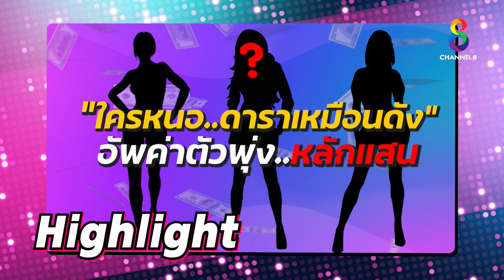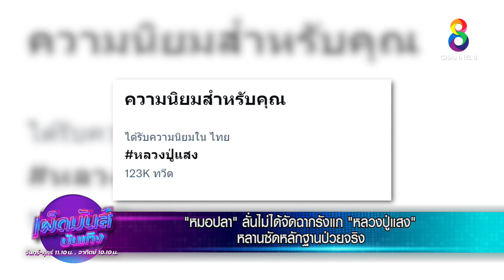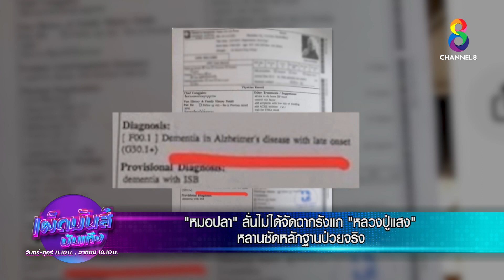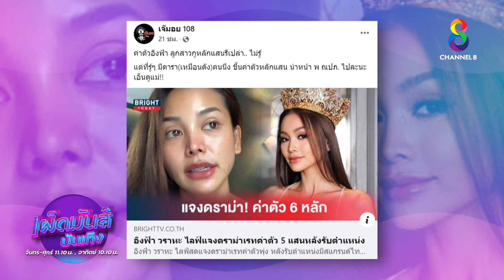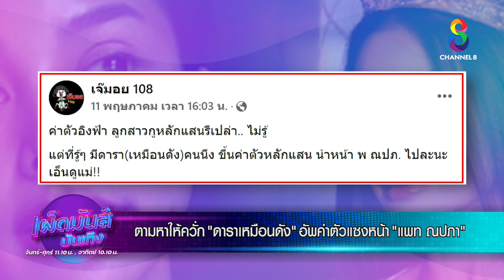เผ็ดมันส์บันเทิง l 13-05-65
📺 พระโคทำนาย
📺 "หมอปลา" ลั่นไม่ได้จัดฉากรังแก "หลวงปู่แสง" หลานซัดหลักฐานป่วยจริง
📺 ตามหาให้ควั่ก "ดาราเหมือนดัง" อัพค่าตัวแซงหน้า "แพท ณปภา"
📺 น้ำตาแตก "โบว์ลิ่ง" คิดสั้น "กวาง-บิ๊ก-จอย-จูน" เสียใจหนักมาก

เผ็ดมันส์บันเทิง ออกอากาศ วันจันทร์-ศุกร์ เวลา 11.10 น. และทุกวันอาทิตย์เวลา 10.10 น. ทาง

เผ็ดมันส์บันเทิง, เผ็ดมันส์ [UNCUT], แพท ณปภา, แอนนา วรินทร, ปอ อรรณพ, จ๊ะจ๋า พริมรตา